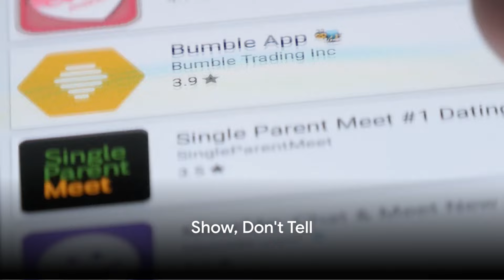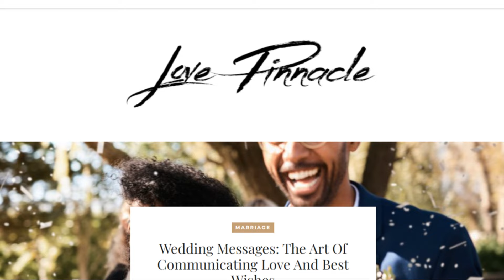Boost Your Dating Game with an Irresistible Profile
Are you tired of uncertain responses and misfit matches on online dating platforms? Look no further! This video is your ultimate guide to navigating the labyrinth of online dating and creating a profile that will attract your perfect match. Learn the significance of a well-crafted profile and how it can make all the difference in your dating success.

Love Pinnacle 25 Book Recommendations -
Narcissism: From Charisma to Chaos. Comprehensive Guide to Understanding, Surviving, Living, Communication, and Recovering with Narcissists
Toxic Relationships: Breathe Again: 5 Steps to Healing & Recovery; Letting Go After Leaving A Narcissistic & Emotionally Abusive Partner to Regain Your Freedom
The 4 Habits of Joy Filled Marriages: How 15 Minutes a Day Will Help You Stay in Love
Loving Your Spouse When You Feel Like Walking Away
Untangling Your Marriage: A Guide to Collaborative Divorce
Saving Your Marriage Before It Starts Workbook for Women Updated: Seven Questions to Ask Before---and After---You Marry
Gaslighting: The Complete Guide to Identifying, Handling & Avoiding Manipulation. Recover from Emotional Abuse and Build Healthy Relationships
Relationship Workbook for Couples: Workbook and Guide Proven to Improve Communication Skills, Build Trust, Deepen Intimacy, and Resolve Conflicts.
This Is How Your Marriage Ends: A Hopeful Approach to Saving Relationships
The Perfect Marriage: a completely gripping psychological suspense
The Seven Principles for Making Marriage Work: A Practical Guide from the Country's Foremost Relationship Expert
How to Talk to a Man and Feel Heard: 9 Mistakes Women Need To Avoid: Improve couples communication skills, reduce conflict
Dating Sucks, but You Don't: The Modern Guy's Guide to Total Confidence, Romantic Connection, and Finding the Perfect Partner
Head, Heart, Crotch Connections: How Not to Fail In Search of Your Perfect Union
Master Your Attachment Style: Learn How to Build Healthy & Long-Lasting Relationships
Transcending Post-infidelity Stress Disorder (PISD): The Six Stages of Healing
Cheating in a Nutshell: What Infidelity Does to The Victim (Asked, Answered and Explained)
Resurrecting Sex: Solving Sexual Problems and Revolutionizing Your Relationship
Intimacy & Desire: Awaken The Passion In Your Relationship
Emotional and Sexual Intimacy in Marriage: How to Connect or Reconnect with Your Spouse, Grow Together, and Strengthen Your Marriage
The Love Prescription: Seven Days to More Intimacy, Connection, and Joy (The Seven Days Series)
The Seven Levels of Intimacy: The Art of Loving and the Joy of Being Loved
Unfuck Your Intimacy: Using Science for Better Relationships, Sex, & Dating (5-minute Therapy)
The Joy of Intimacy: A Soulful Guide to Love, Sexuality, and Marriage
The Art of Bringing Back the Intimacy: Learn to Avoid the Dead Bedroom, Eliminate the Resentment, and Relight the Libido in Your Relationship